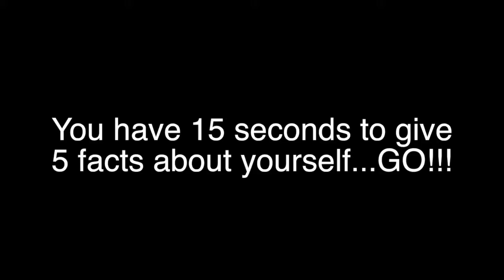Athlete of the Week — Paul Oliver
Meet California Baptist University's center back Paul Oliver, named Athlete of the Week for the week of Oct. 13-19, 2014.